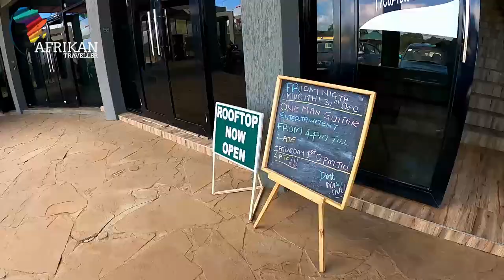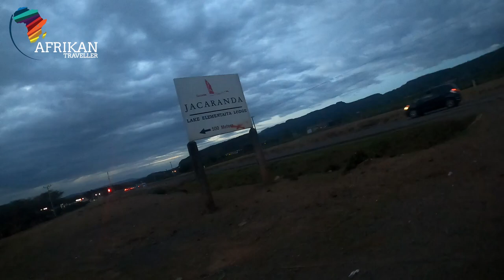New Year besides a Lake with Hot Springs and Flamingoes in Kenya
Elmenteita is derived from the Maasai word muteita, meaning "dust place", a reference to the dryness and dustiness of the area, especially between January and March. The town of Gilgil is near the lake. In the south-to-north sequence of Rift Valley lakes, Elmenteita is between Lake Naivasha and Lake Nakuru. The major Nairobi-Nakuru highway (A104 Road) runs along the nearby escarpment affording motorists a spectacular vista towards the lake. Today the lake is a protected area due to its bird life, and has been named as an UNESCO heritage site together with Lake Nakuru and Lake Bogoria.

At the southern end of the lake are the "Kekopey" hot springs, in which an introduced fish, the Lake Magadi tilapia, breed. The reed beds nearby are fishing grounds for night herons and pelicans.

The Lake Elmenteita area saw its first white settlement when Lord Delamere (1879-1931) established Soysambu, a 190-square-kilometre (48,000-acre) ranch, on the western side of the lake. Delamere gifted the land on the other side of the lake to his brother-in-law, the Honorable Galbraith Lowry Egerton Cole (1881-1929), part of whose "Kekopey Ranch", where he is buried, is preserved today as the Lake Elementaita Lodge.

Soysambu ranch is still occupied by Lord Delamere's descendants, including the controversial Thomas Cholmondeley who has been instrumental in setting up the Soysambu conservancy. The conservancy covers 2/3 of the shoreline and is home to over 12000 wild animals.
Lake Elmenteita has been a Ramsar site since 2005
Over 400 bird species have been recorded in the Lake Nakuru/Lake Elmenteita basin. Elmenteita attracts visiting flamingoes, both the greater and lesser varieties, which feed on the lake's crustacean and insect larvae and on its suspended blue-green algae, respectively. Lake Magadi tilapia were introduced to the lake from Lake Magadi in 1962 and since that time the flamingo population has dwindled considerably. The tilapia attract many fish-eating birds that also feed upon the flamingo eggs and chicks. Over a million birds that formerly bred at Elmenteita are now said to have sought refuge at Lake Natron in Tanzania.

The lake's shores are grazed by zebra, gazelle, eland and families of warthog.

The lake is normally very shallow (less than 1 m deep) and bordered by trona-encrusted mudflats during the dry seasons. During the late Pleistocene and early Holocene, Lake Elmenteita was at times united with an expanded Lake Nakuru, forming a much larger dilute lake. Remnants of the former joined lake are preserved as sediments at various locations around the lake basins, including former shorelines.

Recently the lake level and number of flamingoes has receded as increased human activity has dried up catchment areas.

Join me in my journey around Africa and the World. See the World through my lens.

ND Filters
Wide Lens